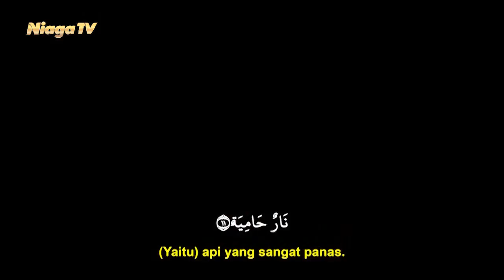Murotal Anak | Ammar - Al Qoriah